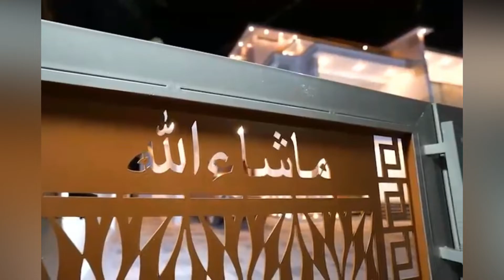ഞെട്ടിച്ചു കളഞ്ഞു ഈ വീട് /Home tour with interior/